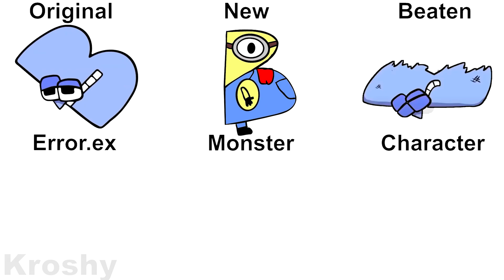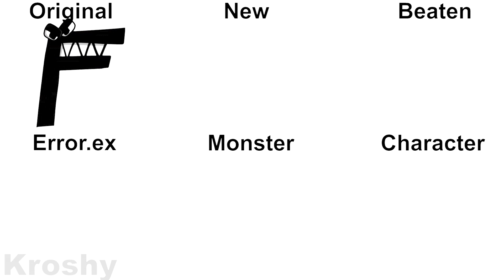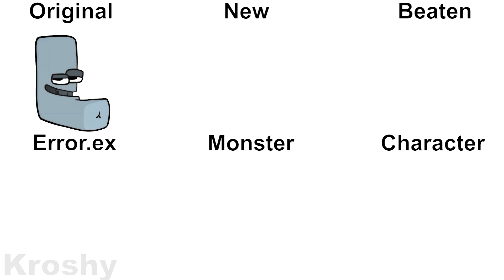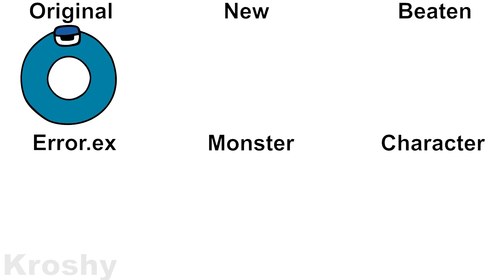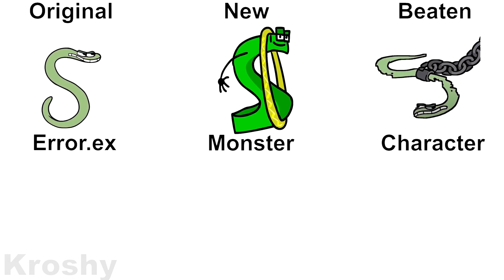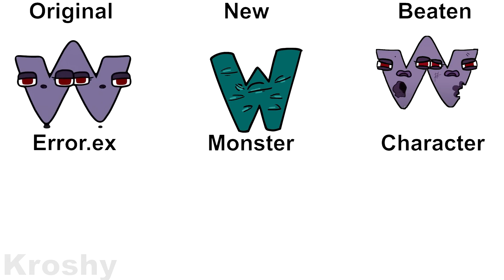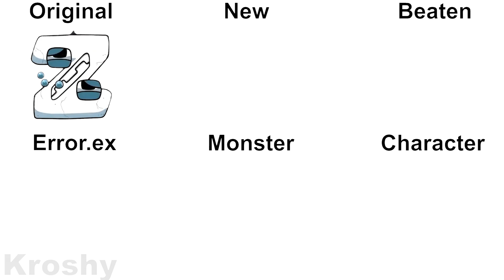Alphabet Lore But Everyone Is ALL Different Versions (Full Version)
Thanks to everyone who supports me, this is a great motivation for me to work on content and improve it! Happy viewing